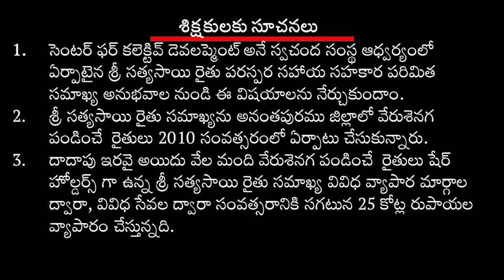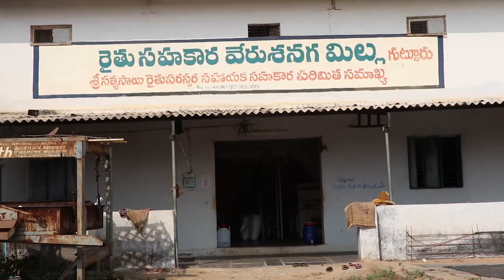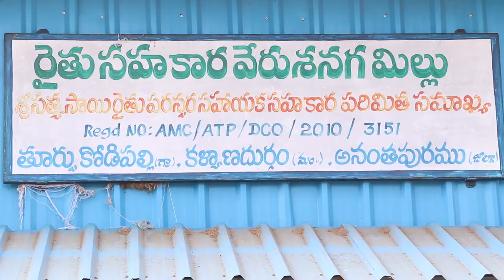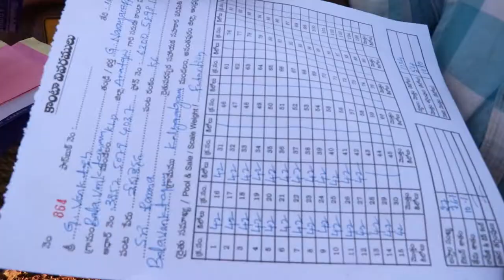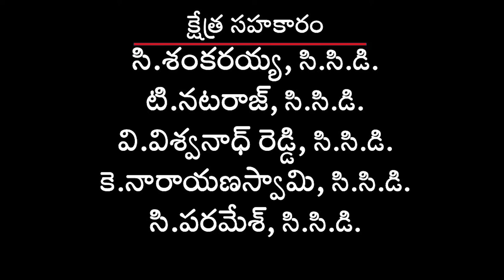Being a Shareholder in FPO II క్రియాశీలక FPO లో షేర్ హోల్డర్స్ గా ఉండటం వలన కలిగే మార్పు